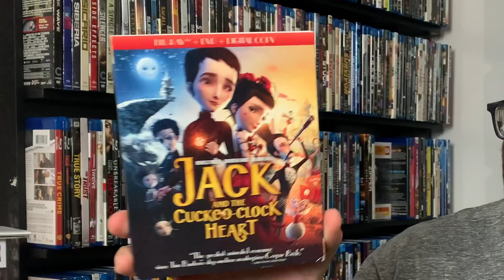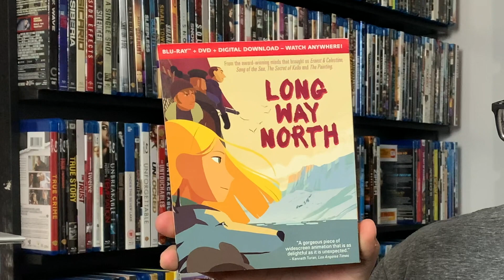Andrew's Animation | Obscurities of Animation: Shout! Factory Titles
Andrew pulls out some more obscure titles from the blu-ray collection. This time, he's got some Shout! Factory titles to show off!

A Monster in Paris:

Jack and the Cuckoo Clock Heart:

Long Way North:

Atlantic Elite Shelves:

Lighting used for videos:

Mic used in video:

Amazon Wishlist: